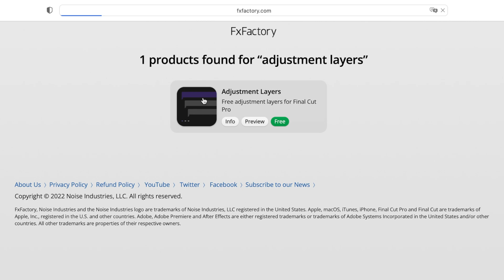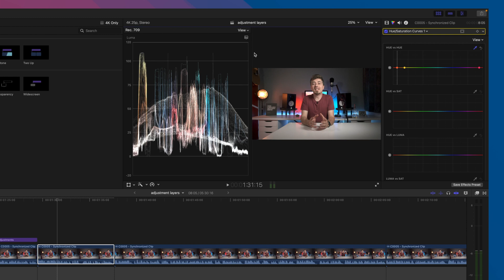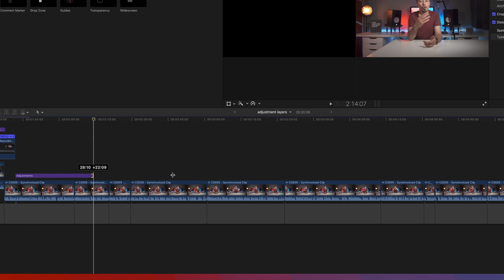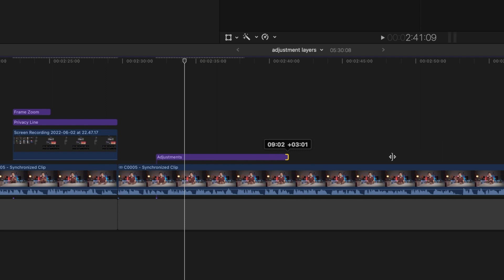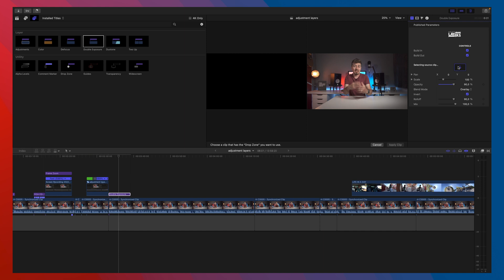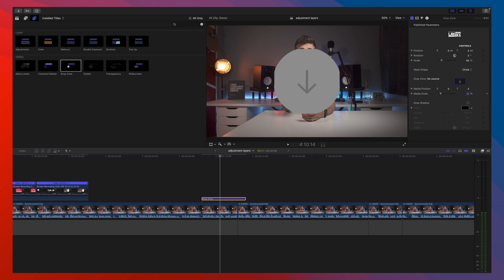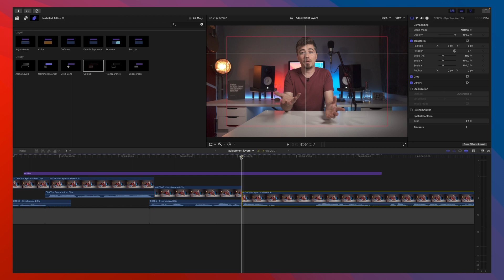como usar Adjustment Layers - GRATUITO e OBRIGATÓRIO - FxFactory (Final Cut Pro)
⚠️ NOVIDADE 🤩
👉🏻 Usa o código LUISFX nos plugins FxFactory, para teres menos 10% no valor final 🙏🏻

 📺 Plugins em destaque:
- markUp

🎥 Neste vídeo:
📍 adjustment layers - GRÁTIS
✨ a fxfactory é a distribuidora de centenas de plugins

🙏🏻 Agradecer a todos o apoio, partilhando convosco estas pequenas conquistas. Bem-haja.